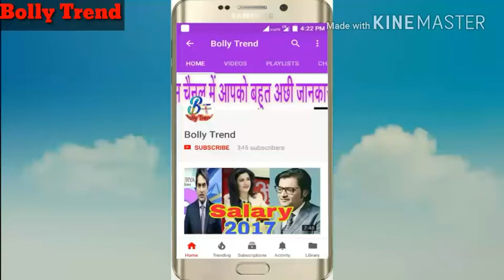भारत क्या तिरंगा किसने बनाया हे-Who Made Indian Flag?